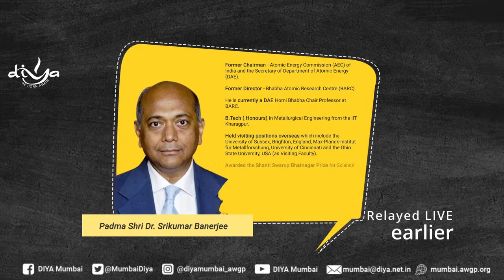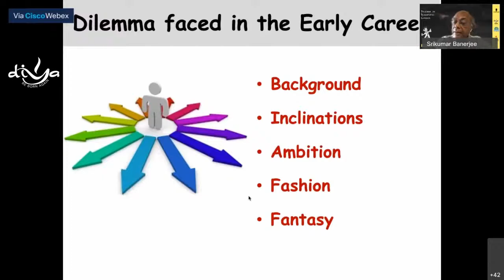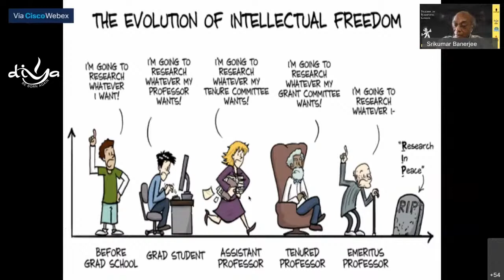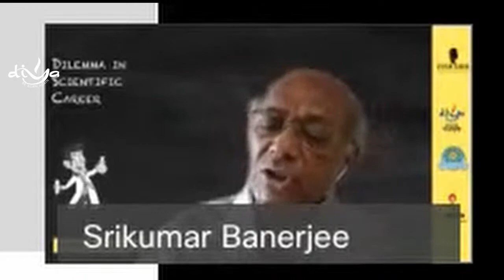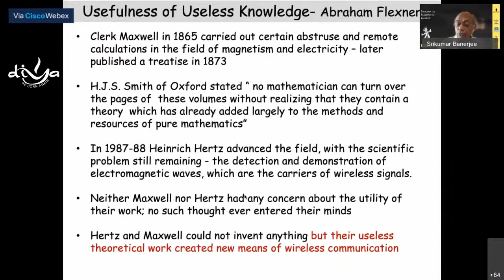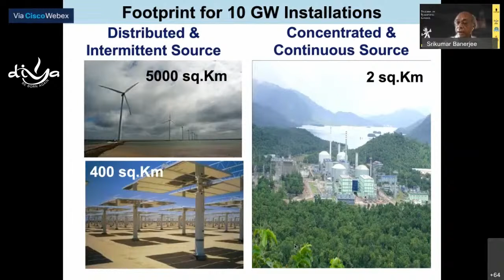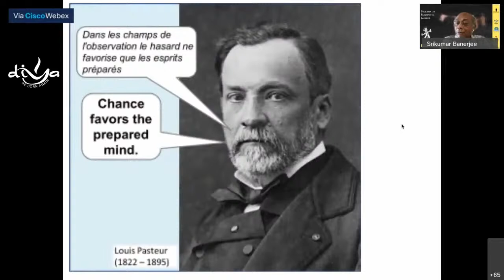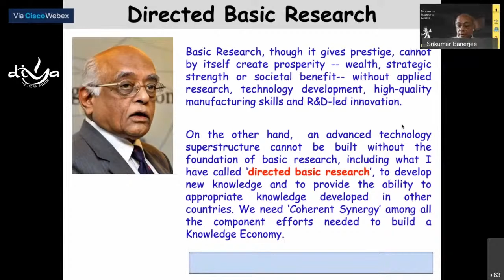GyanSabha - Dilemma in Scientific Career (Recorded Live Earlier)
GyanSabha (ReRun)
Honoured  Guest: Late Padma Shri Dr. Srikumar Banerjee
·       Former Chairman - Atomic Energy Commission (AEC) of India and the Secretary of Department of Atomic Energy (DAE).
·       Former Director - Bhabha Atomic Research Centre (BARC).
·       He is currently a DAE Homi Bhabha Chair Professor at BARC.
·       B.Tech ( Honours) in Metallurgical Engineering from the IIT Kharagpur.
·       Held visiting positions overseas which include the University of Sussex, Brighton, England, Max-Planck-Institut für Metallforschung, University of Cincinnati and the Ohio State University, USA (as Visiting Faculty).
·       Awarded the Shanti Swarup Bhatnagar Prize for Science and Technology in Engineering Science (1989) and Government of India’s civilian award, Padma Shri, in 2005.
·       Fellow of Indian Academy of Sciences, Bangalore, National Academy of Sciences, India, Allahabad, and the Indian National Academy of Engineering.